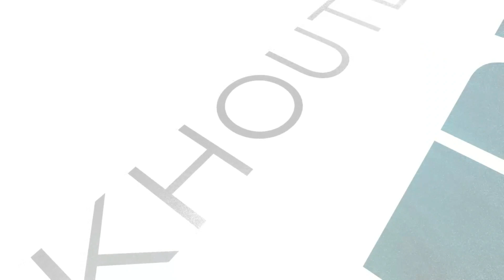𝐋'𝐚𝐝𝐨𝐫𝐚𝐭𝐢𝐨𝐧 : 𝐪𝐮𝐞𝐥𝐥𝐞𝐬 𝐩𝐞𝐫𝐜𝐞𝐩𝐭𝐢𝐨𝐧𝐬 𝐝𝐮 𝐦𝐮𝐬𝐮𝐥𝐦𝐚𝐧 ? Par 𝐈𝐦𝐚𝐦 𝐓𝐡𝐢𝐞𝐫𝐧𝐨 𝐖𝐀𝐃𝐄 (𝐇𝐚𝐟𝐢𝐳𝐚𝐡𝐨𝐮𝐥𝐥𝐚𝐡) - 𝐁𝐈𝐑𝐀𝐒𝐒𝐎𝐔 𝐓𝐕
​ @𝐁𝐈𝐑𝐀𝐒𝐒𝐎𝐔 𝐓𝐕 𝐇𝐃

𝐁𝐈𝐑𝐀𝐒𝐒𝐎𝐔 𝐓𝐕 :
𝐡𝐭𝐭𝐩𝐬://𝐰𝐰𝐰.𝐲𝐨𝐮𝐭𝐮𝐛𝐞.𝐜𝐨𝐦/𝐜𝐡𝐚𝐧𝐧𝐞𝐥/𝐔𝐂𝐦𝟐𝐌𝟔𝐊𝐏𝐯𝐃𝟐𝐑-𝐙𝐥𝐔𝐑𝐬𝐘𝐒𝐍𝐡𝐜𝐐

𝐖𝐡𝐚𝐭𝐬𝐀𝐩𝐩 𝐨𝐟𝐟𝐢𝐜𝐢𝐞𝐥 :
𝐡𝐭𝐭𝐩𝐬://𝐜𝐡𝐚𝐭.𝐰𝐡𝐚𝐭𝐬𝐚𝐩𝐩.𝐜𝐨𝐦/𝐈𝐁𝟖𝟔𝐡𝟕𝐲𝟖𝟐𝐲𝐂𝐉𝐙𝐓𝐐𝐢𝟏𝐛𝟔𝟐𝐯𝐗

𝐏𝐚𝐠𝐞 𝐨𝐟𝐟𝐢𝐜𝐢𝐞𝐥𝐥𝐞 𝐝𝐞 𝐁𝐈𝐑𝐀𝐒𝐒𝐎𝐔 𝐓𝐕 :
𝐡𝐭𝐭𝐩𝐬://𝐰𝐞𝐛.𝐟𝐚𝐜𝐞𝐛𝐨𝐨𝐤.𝐜𝐨𝐦/𝐁𝐢𝐫𝐚𝐬𝐬𝐨𝐮-𝐓𝐕-𝟏𝟏𝟐𝟎𝟓𝟖𝟗𝟎𝟑𝟗𝟑𝟏𝟖𝟐𝟕